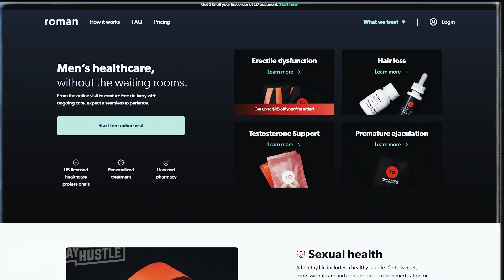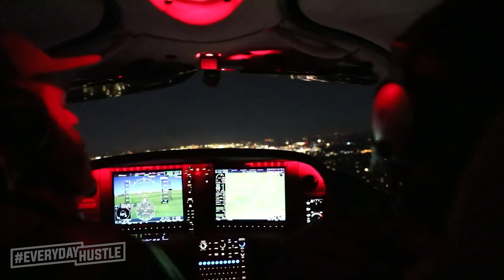I MIGHT JUST CRY! | Episode 22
Welcome back everyone to another Episode of the EverydayHustle - I appreciate you all tuning in. I start my day in the woods just reflecting and planning my day. Afterward, I showcased an art piece that made me want to almost cry. Time to grind! Did some campaigns for Roman and John Frieda. Who thought I would be doing a haircare routine? crazy, ain't it? I finished the day talking about my 2021 motto with Josh and flying into the city on a private plan courtesy of my guy Zach. What's your new year motto?

Adam Ali
Duluth, GA
30096